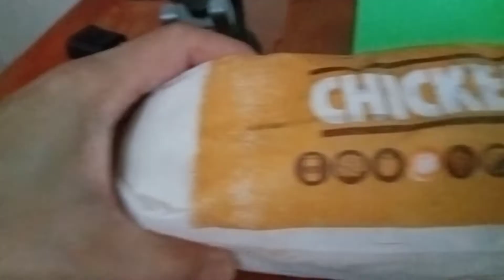BK Chicken Sandwich | Abby Calderon